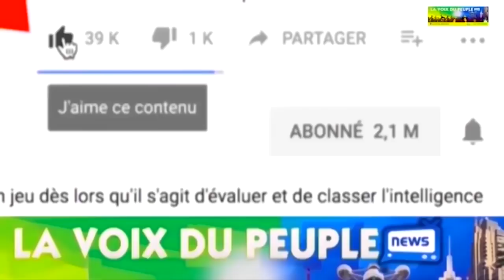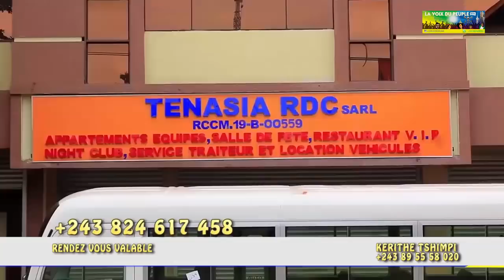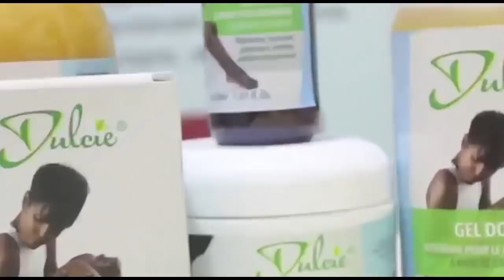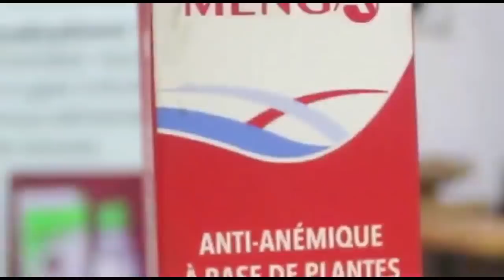DENIS LESSI ATUMBI MBOKA SUR RETOUR YA KOFFI OLOMIDE NA PROCES,ATOMBOKI PONA MOTEMA MABE CONGOLAIS